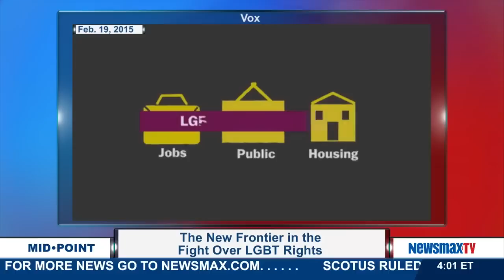MidPoint | Panel with Jane Velez-Mitchell and Angela Giampolo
Jane Velez-Mitchell - TV journalist and Angela Giampolo - LGBT join MidPoint to discuss the next fight for Gay Rights – bias in jobs and housing.